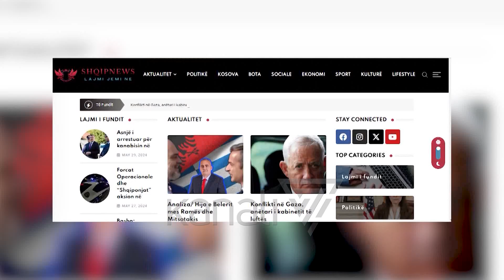DORËZOHET POLICI GJOBËVËNËS, PËRDORTE NJË PORTAL PËR TË DENIGRUAR EPRORËT - News, Lajme - Kanali 7